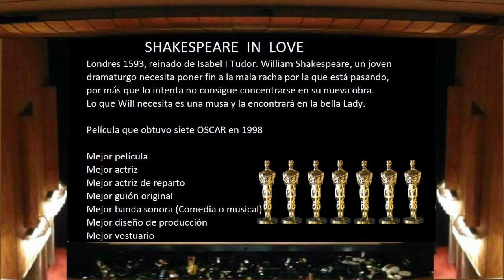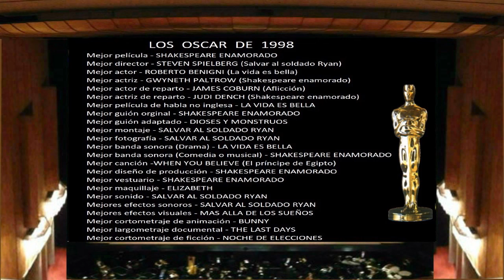Los OSCAR en imagenes 1998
Todos los OSCAR de cine en 1998